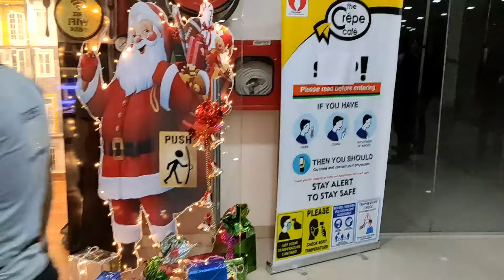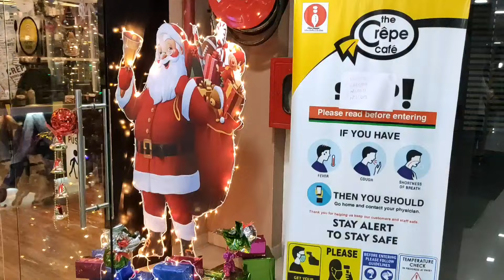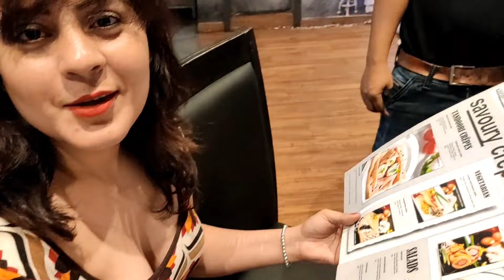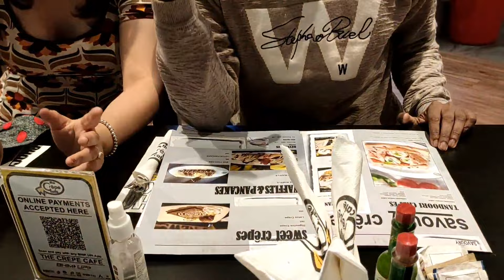The Crepe Cafe Ranchi|| , Mall Decor || Aradhana Sharma MTV Splitsvilla 13 | TMKOC Aradhana Sharma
The Newly launched Cafe is fun place to be. A good place to have Coffee, Chocolate drink, waffle and crepes which goes very well with your conversation.

It is one of the most amazing café in ranchi... Totally loved it. Its ambience, the food and the staff made it all memorable for my first time visit.
now they have decorated this place very nicely for Christmas and New year. this is very hot and awesome place in this winter season. you can visit this place with your friends and family. this restaurant is pocket friendly and situated in the heart of the city.